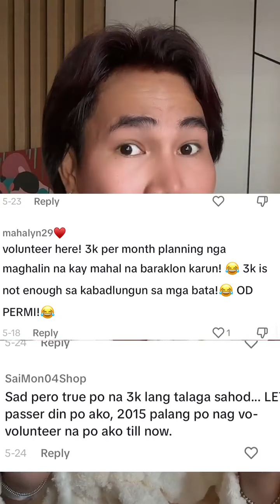Volunteer Teacher sa Pinas (TG Vlog)